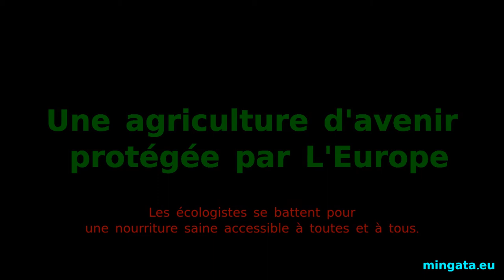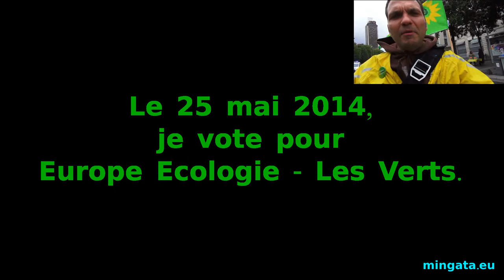Avec les yeux d'un écolo - épisode 23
René LOUAIL à Rennes le 21 mai 2013,
pour une agriculture d'avenir protégée par l'Europe,
par la caméra (presque) cachée d'un co-listier de